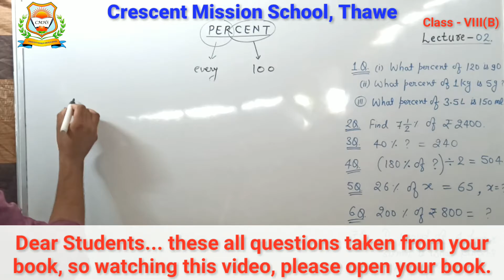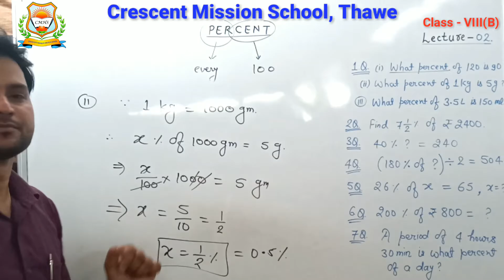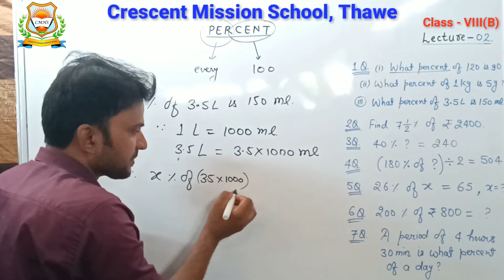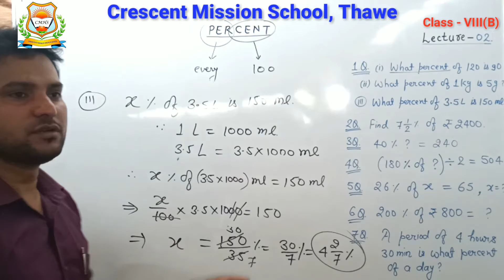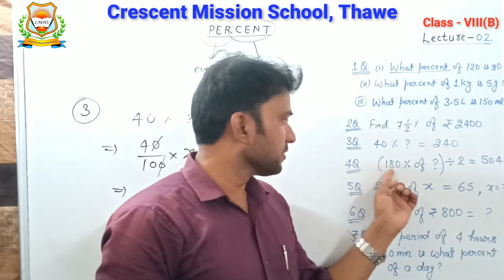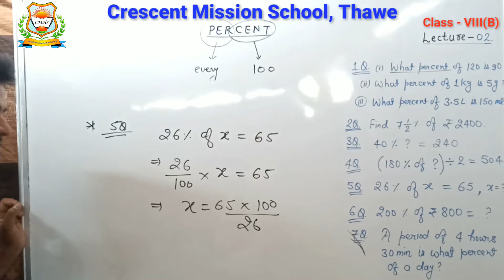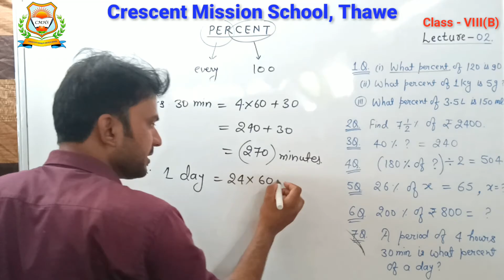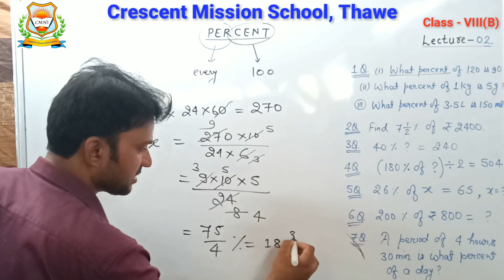Maths for Std-VII(B+C), Chap-09, Lect-02 by Zeet Sir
Zeet Chauhan sir